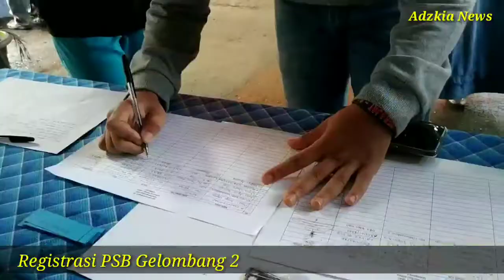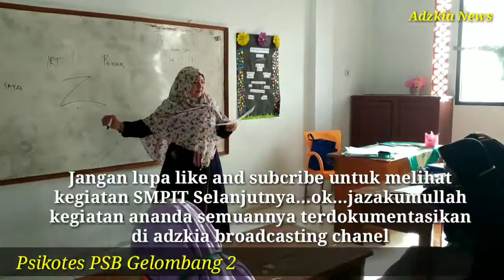Penerimaan Siswa Baru SMPIT Adzkia Tahun 2020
PSB SMPIT Adzkia Gelombang 2